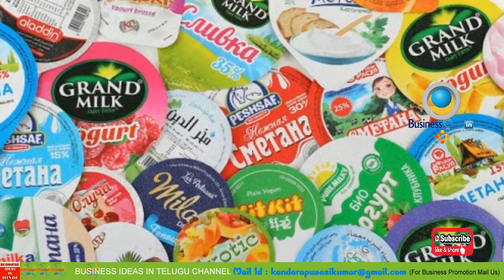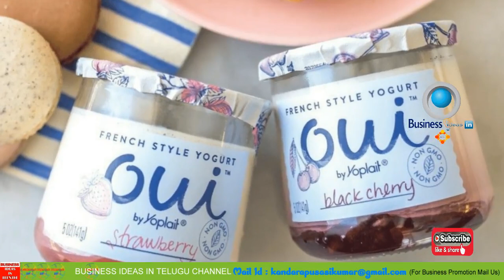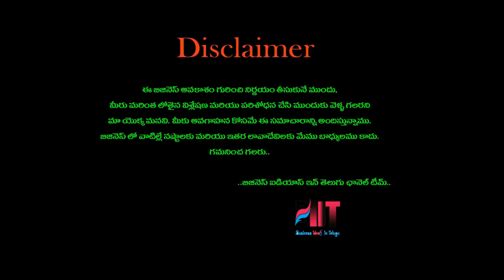బిజినెస్ ! Small business ideas! New business idea's! business ideas ! Low Investment Business Idea